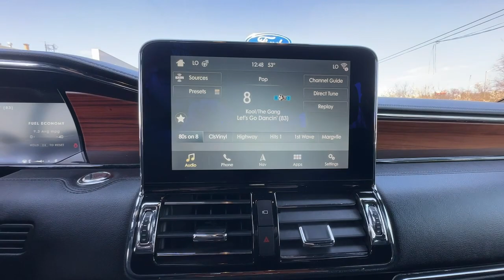2019 Lincoln Navigator L Select NY Staten Island, Jersey City, Bayonne, Woodbridge, Old Bridge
Pre-Owned 2019 Lincoln Navigator L Select available at Dana Ford located in 266 West Service Rd, Staten Island, NY, 10314. Servicing the Staten Island, Jersey City, Bayonne, Woodbridge, Old Bridge area.

You will love the features of this   2019  Lincoln Navigator.  This elegant and powerful Navigator is equipped to make all your adventures run smoothly and comfortably. Full-size SUV capability blends with 3-row luxury seating and a host of onboard amenities to create the ultimate road trip experience.  These are just some of the great options this vehicle comes with: Heated Steering Wheel
, Head-Up Display, Apple Carplay®/Android Auto®, Intelligent Auto on/off High Beams, Pre-Collision System, Navigation System, Keyless Entry, Fog Lamps, Adaptive Cruise Control, Satellite Radio. Rugged performance meets premium comfort in this exceptional Navigator. See for yourself when you take it out for a test drive. Our professional staff looks forward to giving you excellent service!